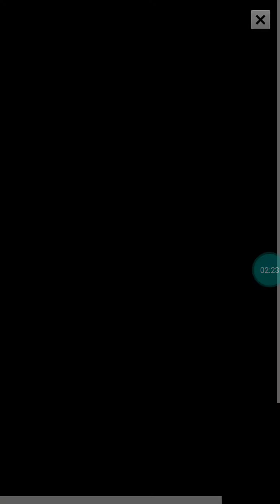FASTER EVOLUTION IN XP BAR EVOLUCAO RAPIDA NA BARRA XP FISHING HOOK ANZOL DE PESCA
HOW TO PROGRIDE IN THE XP BAR
COMO EVOLUIR RAPIDAMENTE NA BARRA XP ANZOL DE PESCA
obrigado

TOP GAME

TOP GAME

TOP GAME

Games Android,

Fishing Hook,
Fishing,
Fishing,
Fishing,

kail memancing